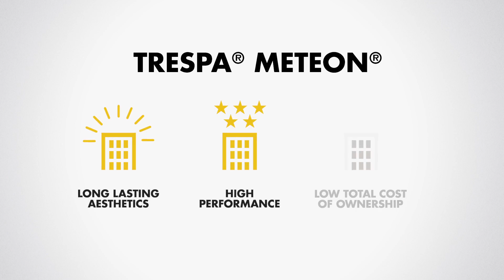How To Easily Clean Pura NFC siding material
See how tough Pura NFC by Trespa panels are. Durable. Impact resistant. Quality through and through. And Trespa siding and planks clean so easily. No refinishing required, just a simple wash, as needed. Trespa sidings are beautiful, low maintenance, long lasting and now available in many colors.